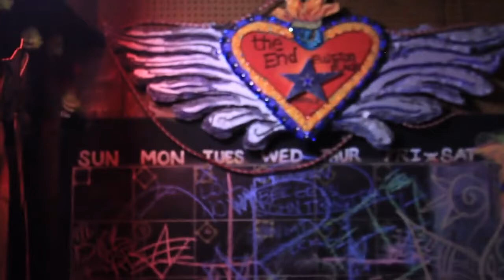Lan Splurge and Deniro (@TheSplurger) Performs at Coast 2 Coast LIVE | Nashville Edition 6/16/15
Tito Tahan - Record Producer, DJ, A&R Consultant, Entrepreneur. Credits: Vado, 50 Cent, 2 Chainz, Rick Ross, Lil Flip, JR Writer, Gorilla Zoe, J Hood, BET, VH1, MTV, E, +
DJ Lomaxx - President of Drum Squad DJs and Member of Hittmenn DJs
DJ Coop - Southern Entertainment Award Winning DJ & Mixer for 101 The Beat
Dj Spade - The Society DJs , 101.1 The Beat Nashville, Hot 96.1 Jackson, TN , BDAY 99.1 Jasckson, MS

Tuesday, June 16, 2015 9:00 PM

THE END
2219 Elliston Pl